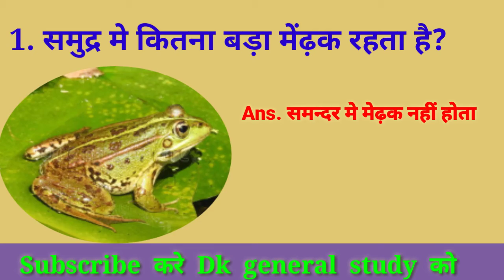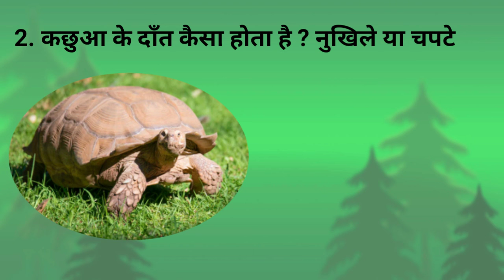कछुए के दाँत कैसा होता है || समुद्र मे मेंढक कैसा होता है